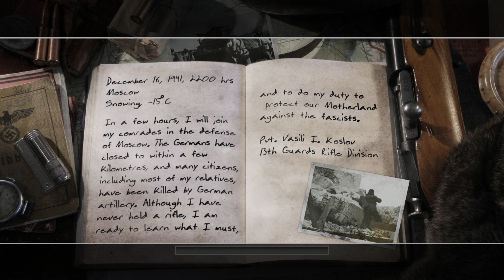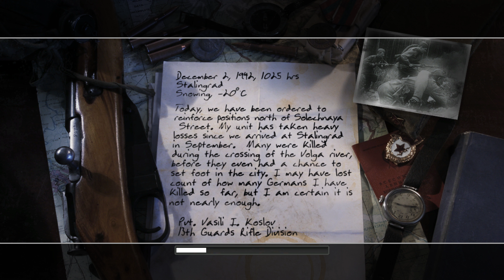Call of Duty 2 - Gameplay Walkthrough Part 1 - 4K No Commentary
Call of Duty 2 Full Game Walkthrough and Let's Play Playthrough of Call of Duty 2 with Live Gameplay and No Commentary in 2160p 4K at 60 fps on ultra max settings. This Call of Duty 2 walkthrough part will be completed showcasing every level, episode, mission, boss, and story ending.

Platforms: PC and Xbox 360
Developer: Infinity Ward
Publisher: Activision
Genre: First-person shooter
Release Date: October 25, 2005

Specs:
CPU: I9 9900k
GPU: MSI RTX 3090 Gaming X Trio
Ram: 32 Gb 3200 Mhz
Monitor: LG OLED CX 48"